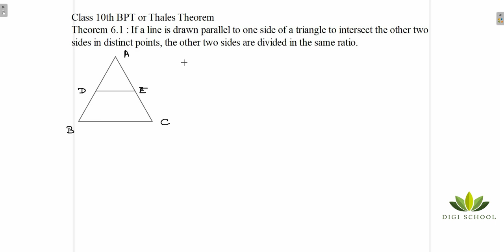Theorem 6.1 BPT or Thales Theorem | Ch-6 Triangles Class 10th Maths | By Digi School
Hi Friends Today we will be studying about BPT theorem or Thales Theorem of Ch-6 Triangles Class 10th Maths.

We will be answering questions asked for free .